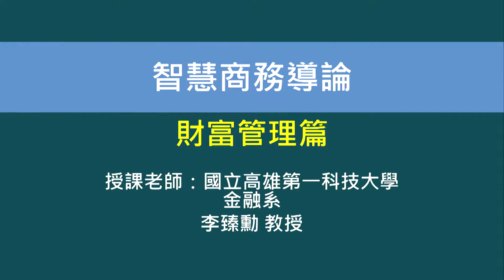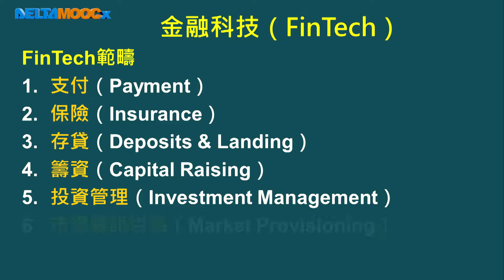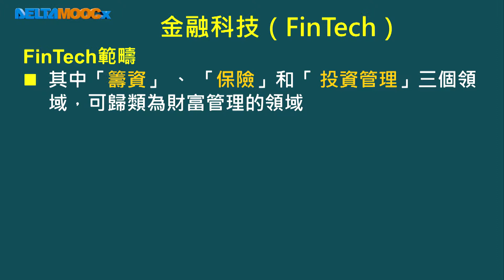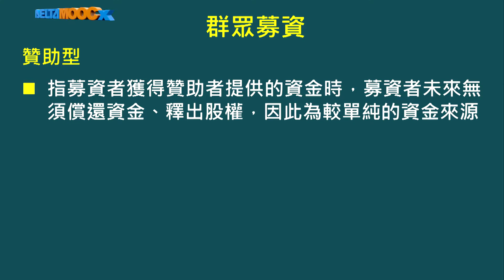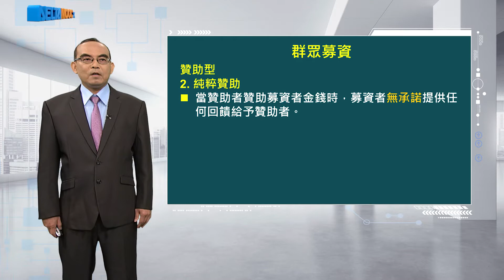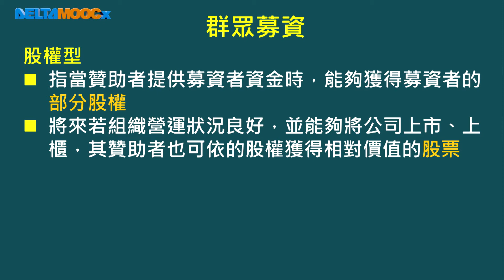智慧商務導論_李臻勳_智慧金融_財富管理篇-金融科技（FinTech）、群眾募資